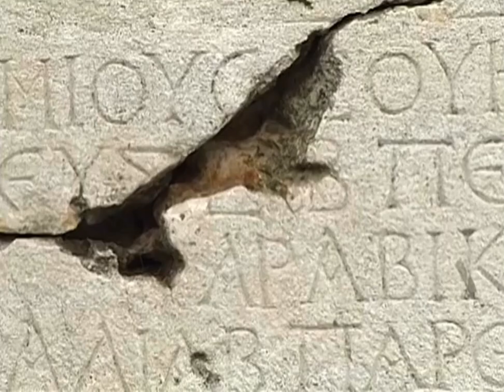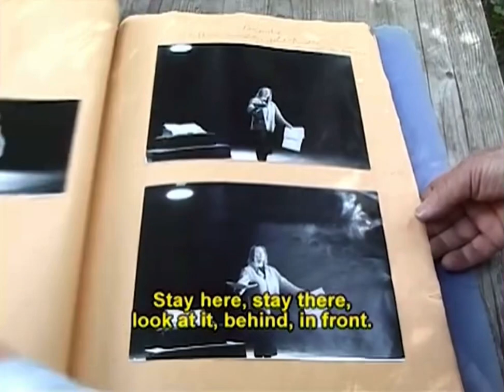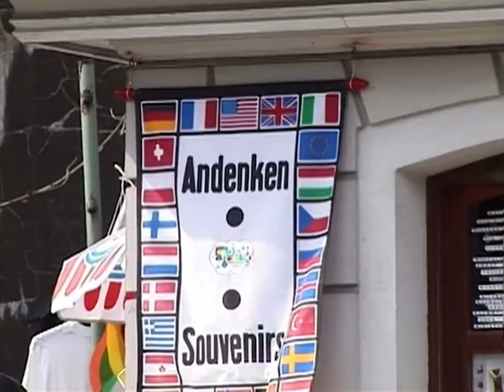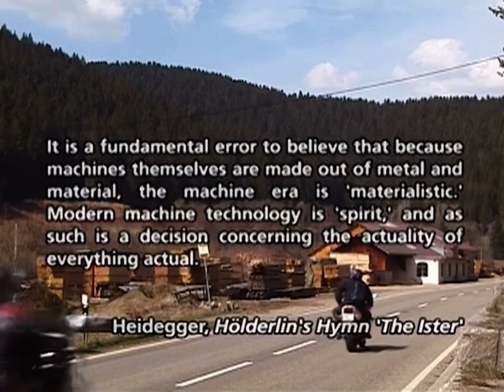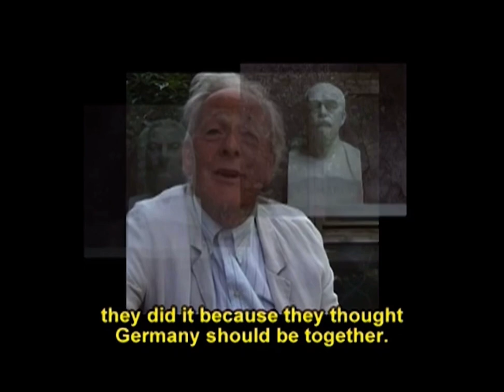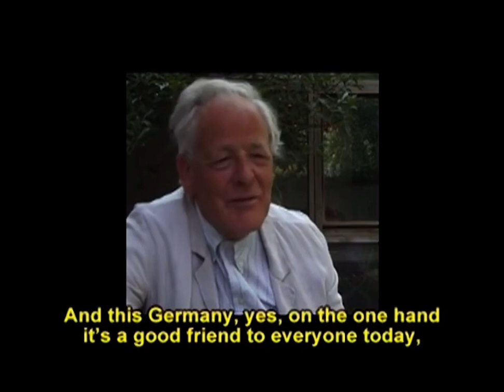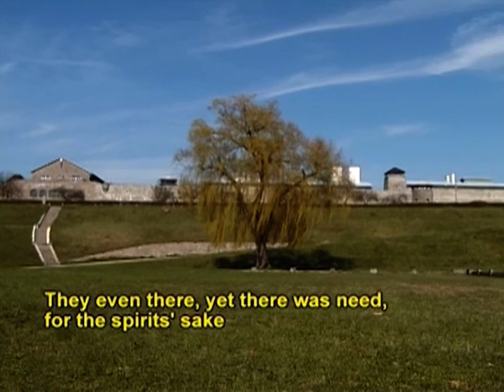Hans-Jürgen Syberberg: Heidegger, Hölderlin, and the Danube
From the documentary The Ister.